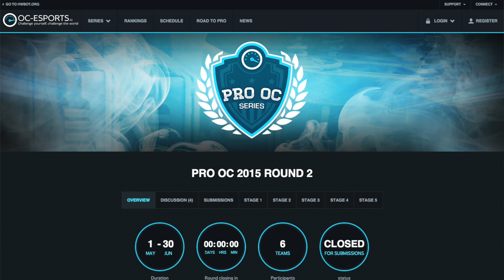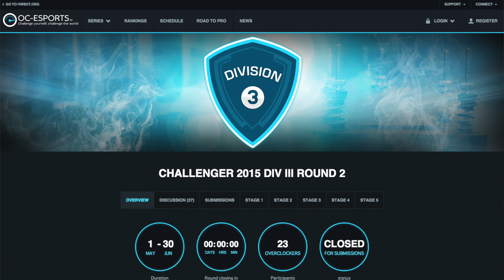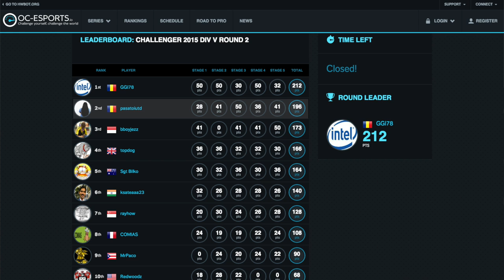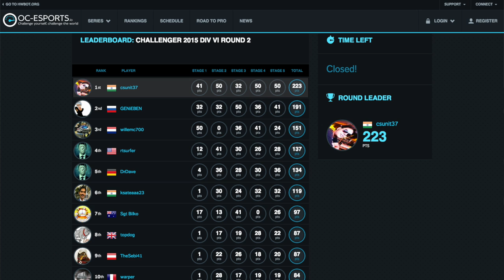Road to Pro 2015 Round 2 Results - OC-ESPORTS Winner Announcement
The second round of the Road to Pro season 2015 has just come to a climax at OC-ESPORTS with the world’s best equipped and most talented overclockers competing for the honor of being arguably the best overclockers on the scene in either the Pro OC Series (as a team) or in the Challenger Divisions (individually).